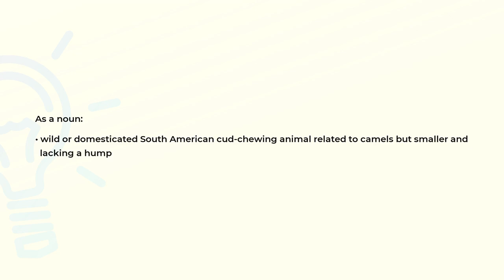What is the meaning of the word LLAMA?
Definition and spelling of the word LLAMA.

(00:00) Intro
(00:07) As a noun
(00:19) Spelling

As a noun (00:07):
• wild or domesticated South American cud-chewing animal related to camels but smaller and
  lacking a hump